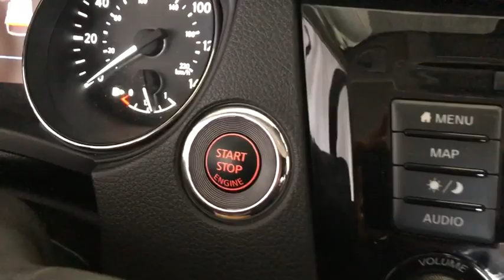2018 Nissan Rogue Costa Mesa, Huntington Beach, Irvine, San Clamente, Anaheim, CA LN3840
Magnetic Black Used 2018 Nissan Rogue available in Costa Mesa, California at Orange Coast Nissan. Servicing the Huntington Beach, Irvine, San Clamente, Anaheim, CA area.

Clean CARFAX. Black 2018 Nissan Rogue SL FWD CVT with Xtronic 2.5L I4 DOHC 16VThis is a 2018 Rogue in Black with Black interior. Recent Arrival! 26/33 City/Highway MPGWOW WHAT A PLEASURE TO DRIVE ! HI MY NAME IS DAN AND I BUY ALL THE PRE OWNED VEHICLES HERE AND YOU ARE WELCOME TO CALL AND ASK ME ANYTHING YOU WISH ABOUT ANY OF OUR VEHICLES 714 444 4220AND REMEMBER EVERY VEHICLE HAS A 72 HOUR LOVE IT OR LEAVE IT POLICY BUY WITH CONFIDENCE.ORANGE COAST FAMILY OWNED AND OPERATED FOR OVER 40+ YEARS AND COUNTING !We choose to take the stress out of the purchasing process. We work with third party sites to determine what is a fair price for our customers to ensure you will be happy with your buying experience. At Orange Coast Nissan our commitment to your peace of mind is our #1. Shop Easy, Drive Happy!